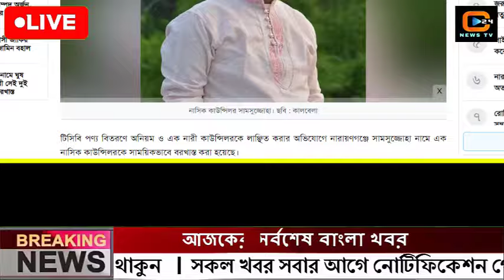এইমাত্র পাওয়া বাংলা খবর Bangla News 13 may 2024 Bangladesh Latest News Today ajker taja khobor